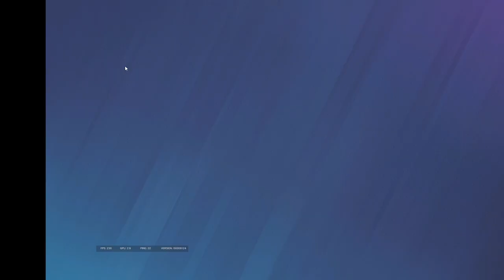CONSOLE RANKED IS UNPLAYABLE RIGHT NOW-Rainbow Six Siege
CONSOLE RANKED IS INFESTED RIGHT NOW WE NEED A EXTERMINATOR.